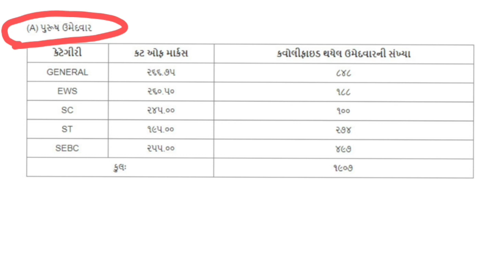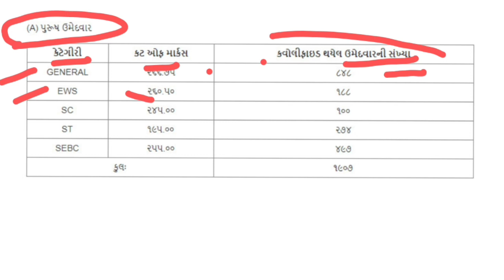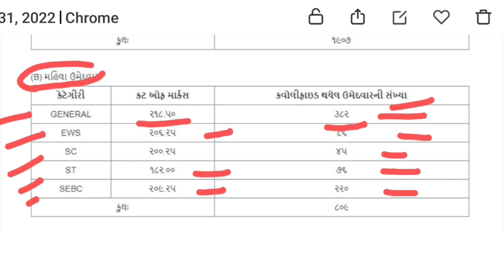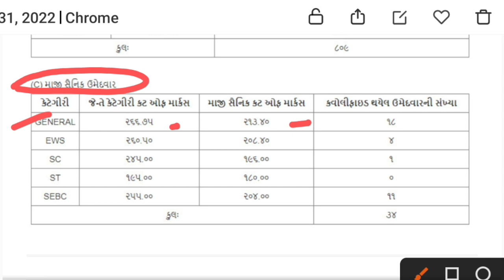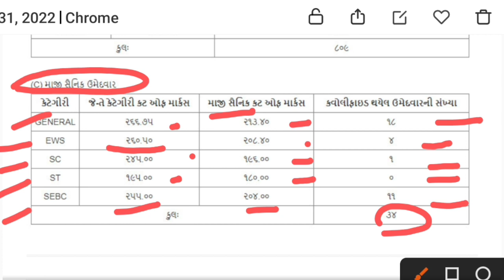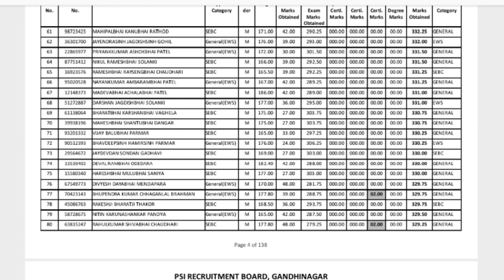Psi merit list 2022 gujarat | psi results 2022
Psi merit list 2022 | psi merit list 2022 gujarat | psi merit list pdf | psi merit list 2022 gujarat pdf

DOWNLOAD PDF link 01-
All Present Mark Statement :-

DOWNLOAD PDF link 02:-
Qualified for documents verification list:-